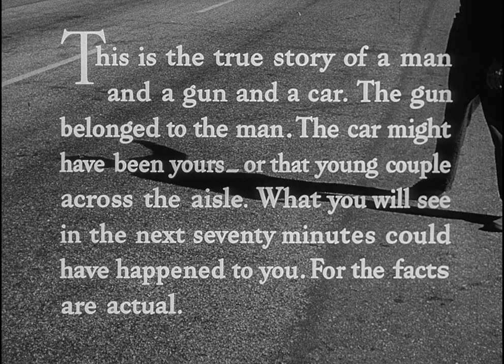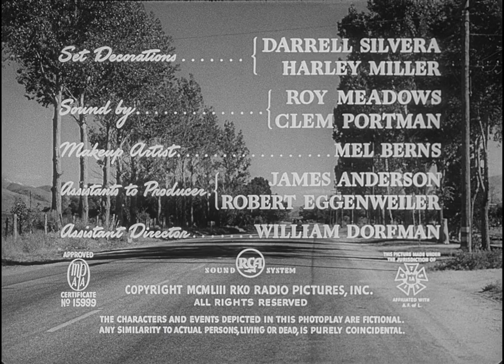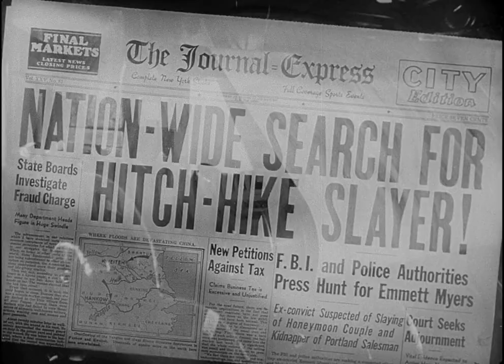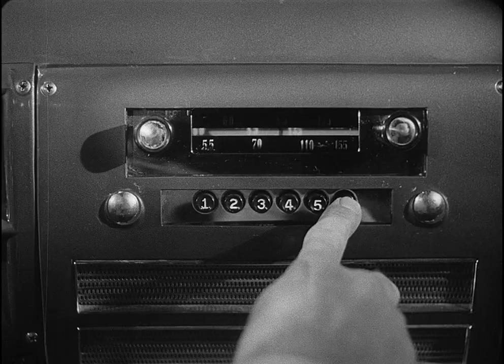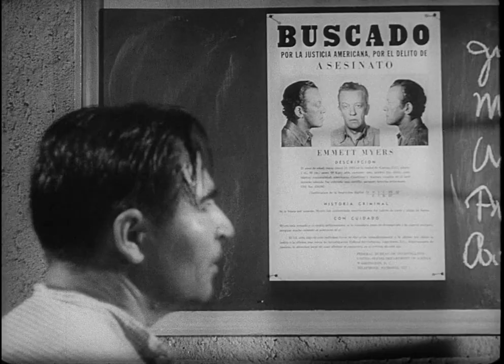The Hitch Hiker 1953 | Full Movie | Crime | Drama | Film-Noir | 1080p HD Blu-ray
Two fishermen pick up a psychotic escaped convict who tells them that he intends to murder them when the ride is over.